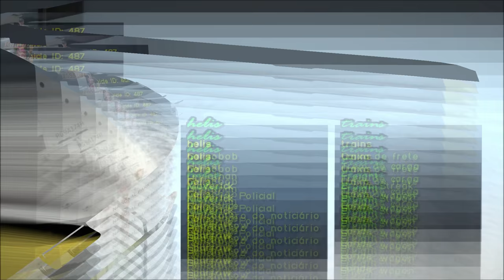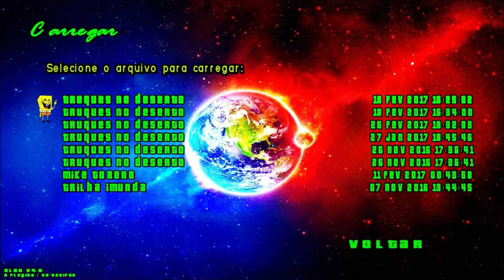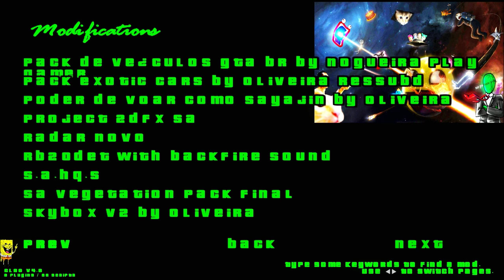GTA NOVOS SONS REMASTERIZADOS S.A.HQ.S (San Andreas High Quality Sounds) FULL HD 1080p60